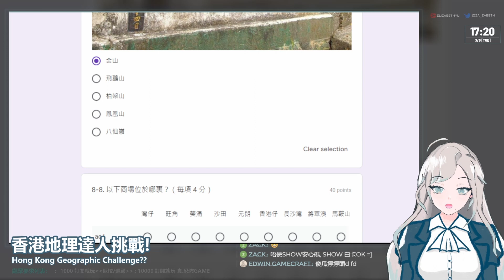傻人樂園在哪裡？【特務沙伯 | 香港 vtuber 精華】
傻人樂園在哪裡? 出自香港地理達人Google Form挑戰的一條搞笑題目!

☆ 好多謝你地支持！但唔好再催啦，未夠View Time 同訂閱數開會員之類，所以真係請我飲咖啡就呢度 ：

更多伊利沙伯 ＊ More Elizabeth !
☆ Instagram (Thank You 1K Followers!)